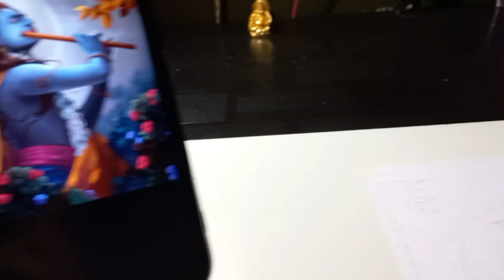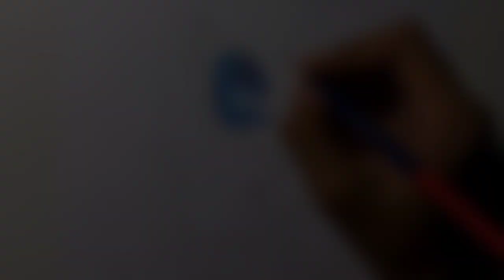Beautiful Sketch of Shri Krishna💙💫 by @AkshitAnandArts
Materials Used-
•Faber castell Colour pencils
•Ivory Sheet
•ear buds
•Tissue Paper
•Artline Sketching pencils
•Blending Stumps

And Say Together "HARE KRISHNA"💙🙏🏻

Credits:

Song - Mere Banke Bihari Laal Tum Itna Na Kario Shringar

Nazar Lag Jayegi - Madhavas Rock Band Best Bhajan

Lyrics - Traditional Dance/choreography - Lakshmi Behl

Singers - Neha Sobti (Nandranigopi Devi Dasi), Nirdosh

Sobti (Nav Kishore Nimai Das) Music Composer - Nirdosh Sobti

Namabhakti Devi Dasi (Bass Guitar),

Guitar - Nilesh Narsayya Deshwani

Mridangam - Ravi Parmar